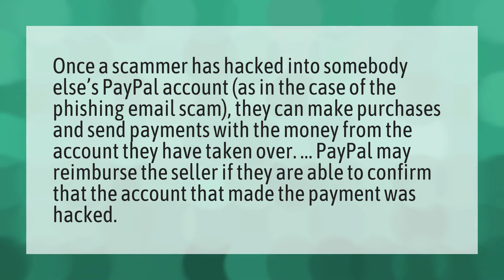Can you get scammed on PayPal?